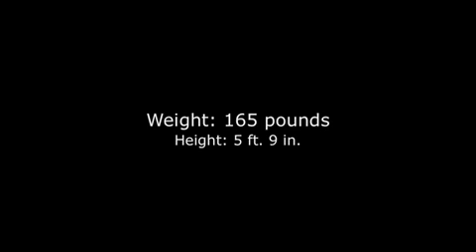Andriud Martinez - Baseball Video